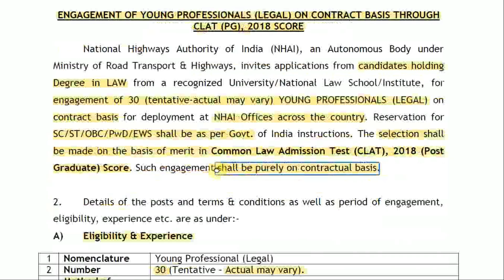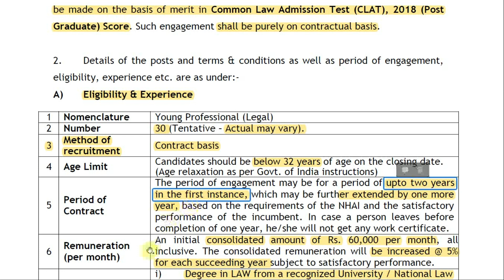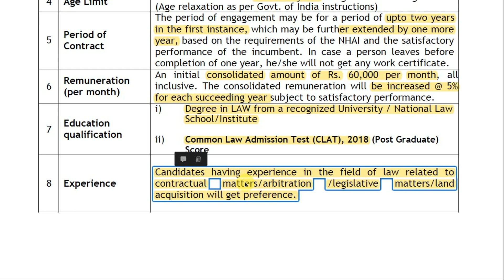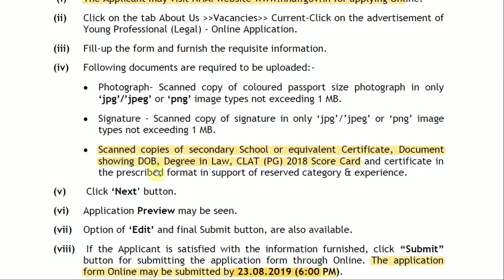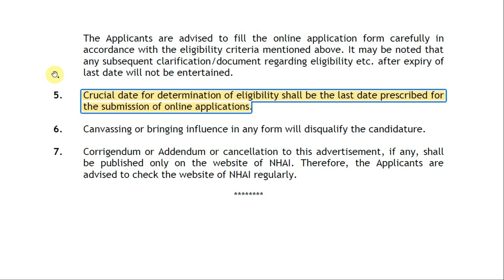NHAI Recruitment 2019 I LLB Freshers Job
Engagement of Young Professionals (Legal) on contract basis for a period of 2 years of Rs. 60,000/- pm